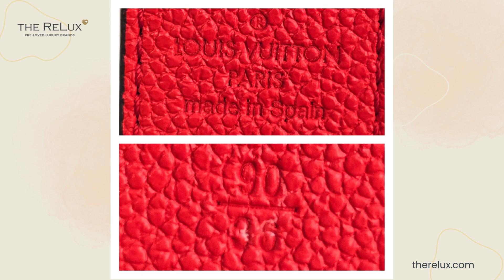Louis Vuitton LV Initiales Monogram 30mm Belt | The Relux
Experience luxury and style with the Louis Vuitton LV Initiales Monogram 30mm Belt. Crafted from leather and monogram canvas, this reversible belt is both versatile and durable. Its 30mm width and gold-tone metal hardware add a touch of elegance, while its peg-in-hole closure allows for a perfect fit. Size 90/36, 41" long, and only 94.4 grams, this belt is the perfect addition to any wardrobe.

Designer: Louis Vuitton
Model / Model No.: Initiales / M0322
Exterior Material: Canvas Coated
Exterior Material: Leather
Size: 90/36
Belt Width: 30mm
LV Initials Buckle: 1.5" W x 1.25" H
Opening/Closure: Peg-in-hole closure
Hardware: Gold-tone metal

Includes: Original Box and Dust bag

Overall Condition: Very Good preowned condition. Light Scuffs to buckle, minor rub marks to belt surface and edges. Slightly misshapen due to use.